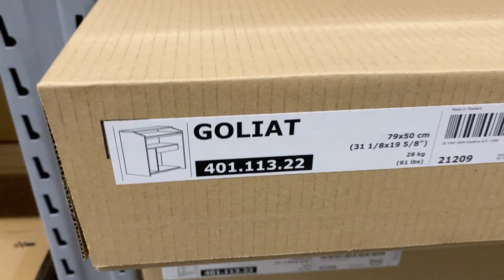Ramadan Routine | Ramadan 2021 | FA Vlogs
My routine in Ramadan while moving houses!
I went to IKEA today to look for computer desks for my kids!

Musician: ASHUTOSH